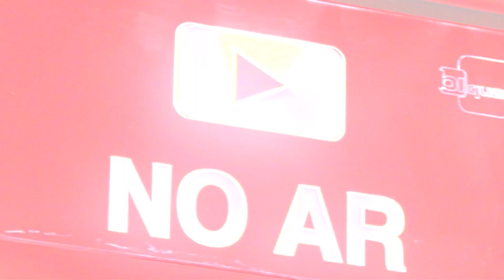Vice-presidente do Parlamento Europeu é presa com sacos de dinheiro em casa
Autoridades congelaram os bens financeiros da grega Eva Kaili, uma das vice-presidentes do Parlamento Europeu, detida em Bruxelas por seu suposto envolvimento em um escândalo de corrupção.